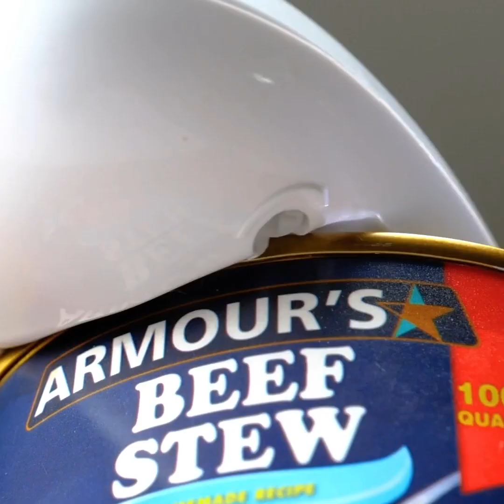Amazing Ideas And Hacks For Breakfast You'll Be Grateful For || Egg Recipes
Breakfast, the most important meal of the day! Learn cool hacks to make your breakfast quicker and easier!
Here you can also learn new recipes for your breakfast and get inspired as to how to decorate your dishes to make them look even yummier!
We hope you love eggs like we to, because we are showing you a tons of ways to cook and enjoy them! Learn how to include your egg in your toast, or how to create an omelette with egg white dots or popcorn omelette!
Learn how to give cool shape to your eggs and create cute decorations with them as well!
All these cool recipes for you to try and choose your favorite! Get inspired for even more recipes and create your own!

1:54 – Omelette with dots
2:51 – Toast with egg
3:55 – Popcorn omelette
6:45 – How to shape your eggs
7:59 – Egg pizza